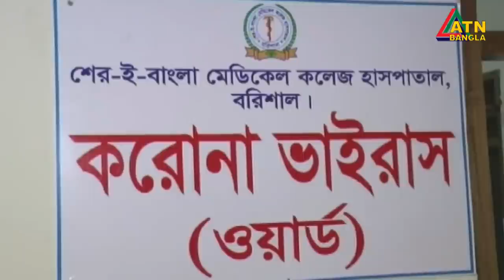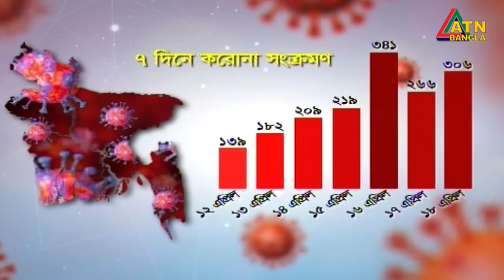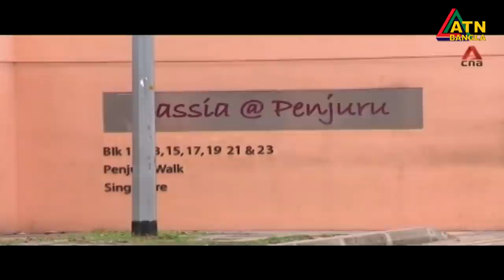এটিএন বাংলা সকাল ১০টার সংবাদ । 19.04.2020 | ATN Bangla 10am News